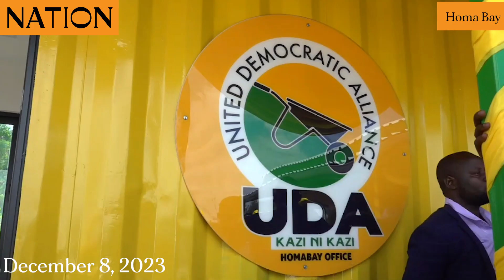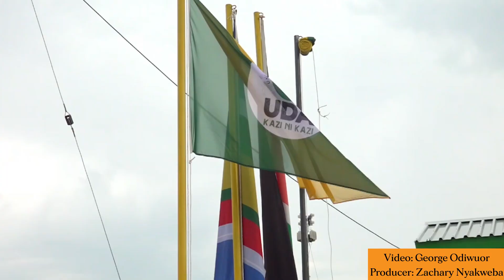Evans Kidero leads UDA recruitment exercise in Homa Bay